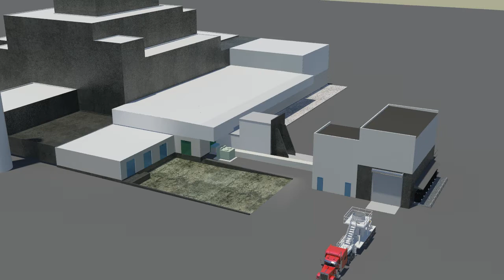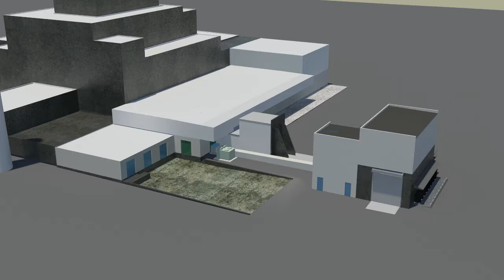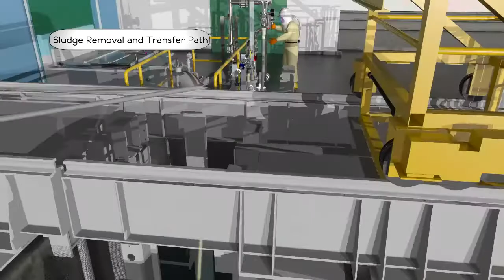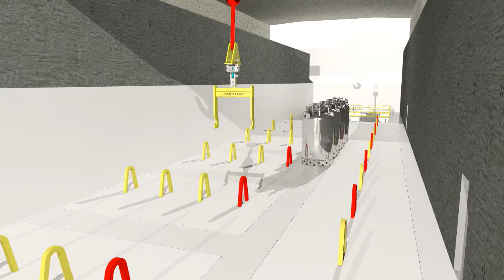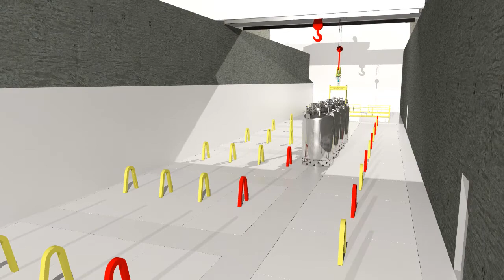Sludge Removal Process Near the Columbia River at the Hanford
EM Richland Operations Office contractor CH2M HILL Plateau Remediation Company (CHPRC) demonstrates how it will remove highly radioactive material called sludge away from the Columbia River as part of the Sludge Removal Project (SRP) at Hanford. In May of 2018, CHPRC will remove sludge to a safe location on the center of the site. Removing the sludge from near the river will reduce risk to human health and the environment, as well as reduce lifecycle costs of maintaining the basin where the sludge has been stored.